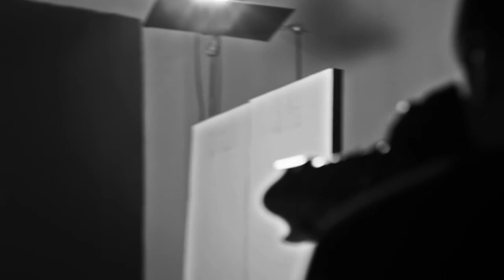DESCENTE MASTERPIECE [ZOMBIE BOY]_MAKING FILM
Model_ZOMBIE BOY (RICK GENEST)
Film Director_JONO LEE 이전호
Chief Planner_KYUNGMIN LIM 임경민
Planner_YEWON LEE 이예원
Chief Account Executive_INKYU HAM 함인규
Creative Director_JUNHYOEK YUN[TOMMY] 윤준혁

Creative & Planning_TOOL CREATIVE LAB